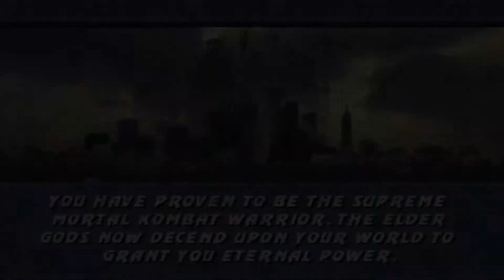Mortal Kombat (Lyric Video) - Pivot Gang ft. Kari Faux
This visual is inspired by a dope ass song that I love by Pivot Gang(Saba & Joseph Chilliams) featuring Kari Faux called Mortal Kombat. Also, Mortal Kombat is one of my all time favorite games so this one was fun to create.

I hope guys enjoy this lyric video!

Created & Edited by JLL  Visuals